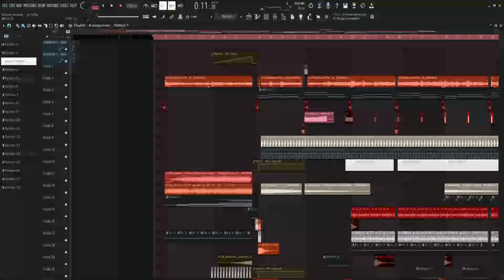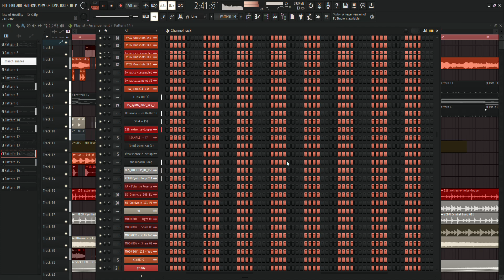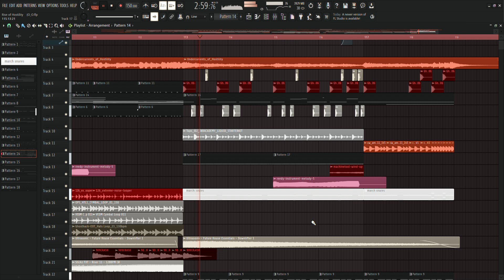Undercurrents of Hostility (Psytrance/Techno Remix) [Chasm Battle Theme)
WHY IS LIYUE'S MUSIC SO GOOD
Listen on SOUNDCLOUD!!!: